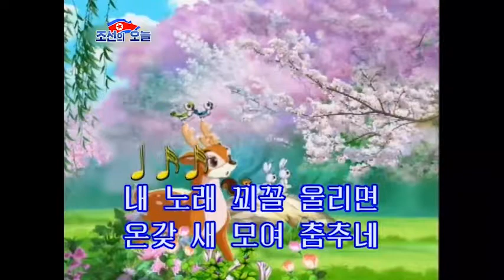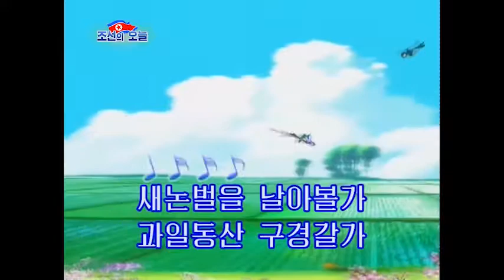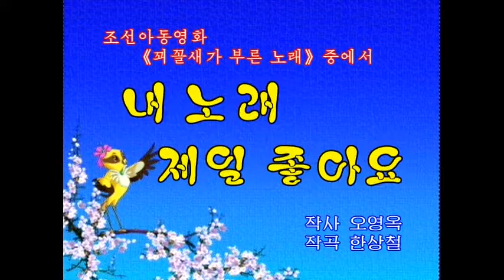Music from "The Oriole's Song"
The compilation includes a voiced and karaoke version.
The Oriole's song is called "My Song is the Best".
The Swallow's song is called "I Sing Spring in My Hometown".